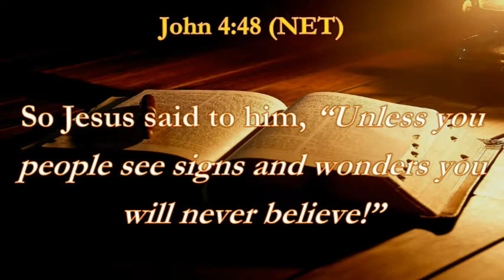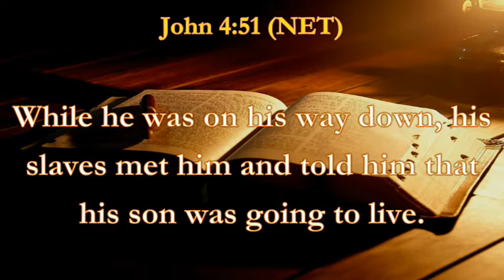VALUE OF PERSISTENCE || Pastor Richard L. Hall, Sr. (Tuesday, July 28, 2020)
Second Arnold Baptist Church
Abiding In The Word Bible Search
Pastor Richard L. Hall, Sr.